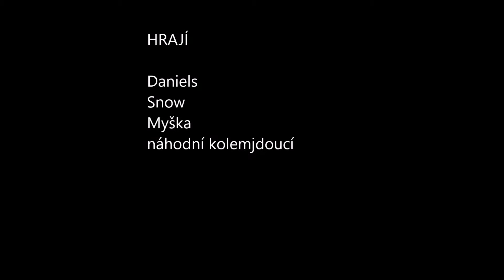Daniels film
První sestříhané video z kamerky od kameramana Danyho...